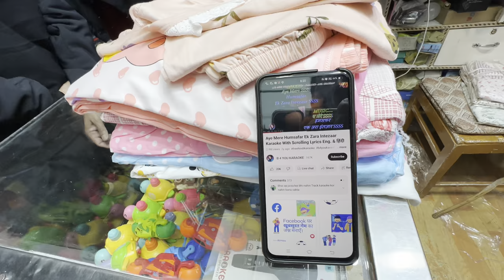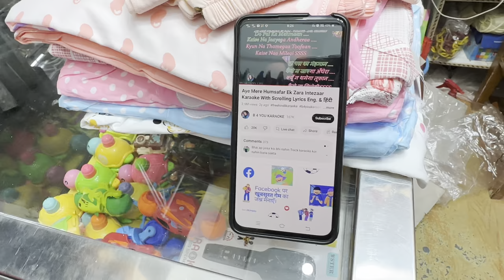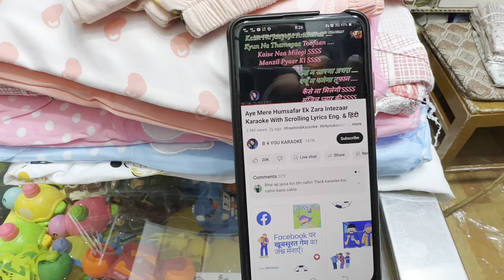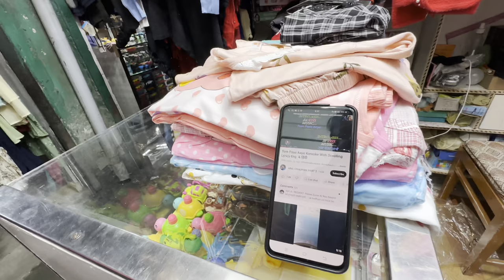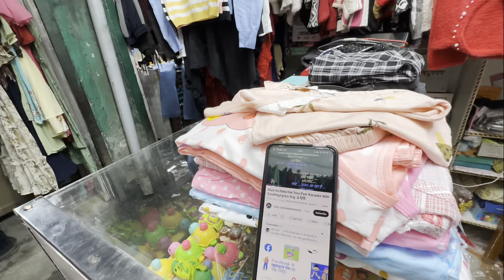DALHOUSIE TIBETAN MARKET || FULL ENTERTAINMENT 😂 Tibetan Vlogger